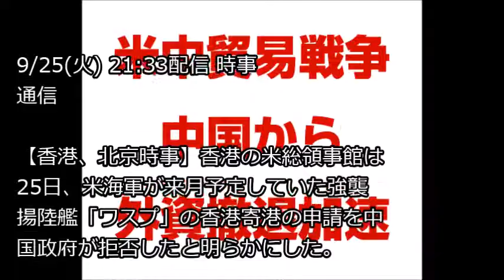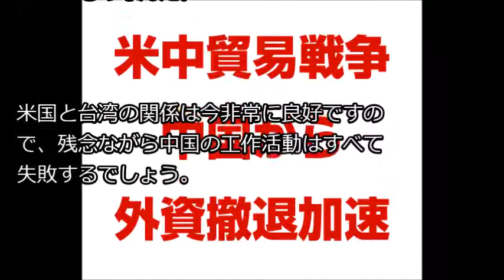米中貿易戦争で中国からの外資撤退が加速！ 中国政府が苦しいコメント！ News U S より